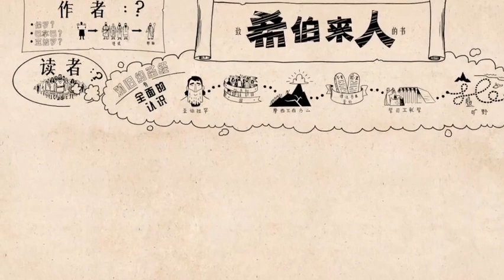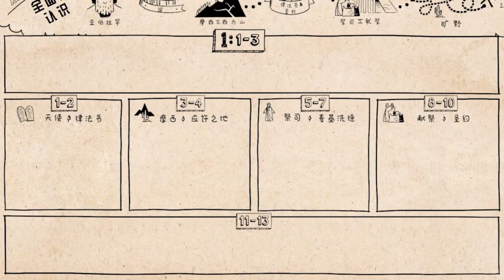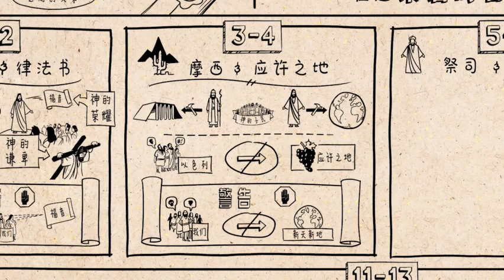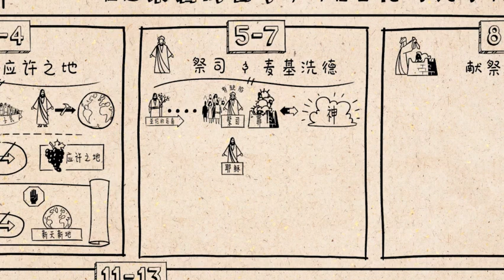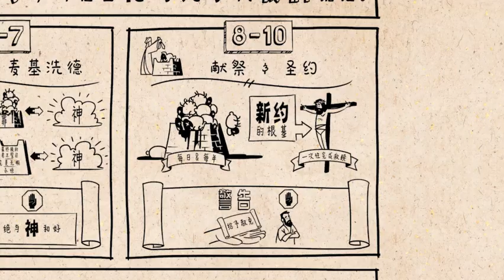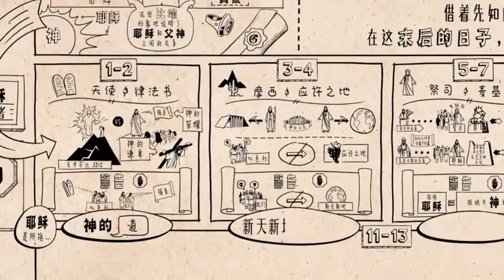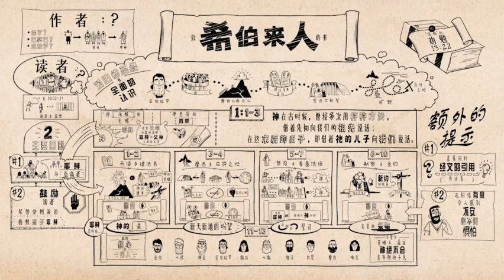新约《希伯来书》 Hebrews